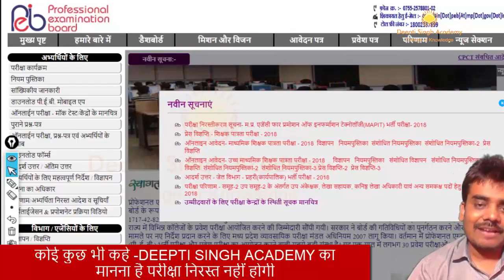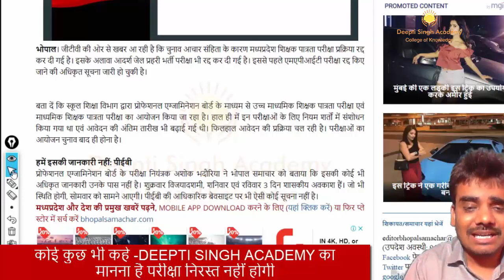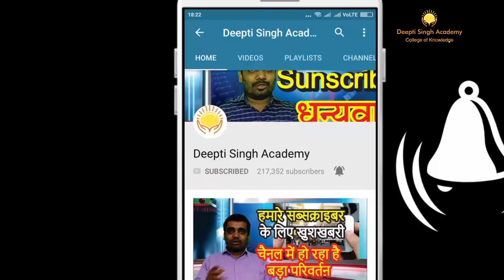M.P. शिक्षक परीक्षा PEB ने जारी किया बयान M.P.shikshak bharti Cancellation News M.P.Teacher vacancy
परीक्षा निरासिकरण को लेकर PEB ने दिया बयान
m.p. teacher Examination Cancellation Notice in news paper
जानिए क्या कहा PEB ने

कूपन कोड -DEEOCTB50

M.P. TEACHER  Examination Cancellation Notice

SHISKAHK BHARTI CANCLE HONE KI NEWS

उच्च माध्यमिक शिक्षक पात्रता परीक्षा - 2018     विज्ञापन   नियमपुस्तिका   संशोधित विज्ञापन   संशोधित नियमपुस्तिका  प्रेस विज्ञप्ति  संशोधित नियमपुस्तिका-2
Middle School Teacher Eligibility Test - 2018   Advertisement  Rulebook  Revised Rulebook
High School Teacher Eligibility Test - 2018     Advertisement  Rulebook    Revised Advertisement   Revised Rulebook  Press Note Revised Rulebook-2

PEB UPDATED  Rule Book of M.P. Teacher Eligibility Test - 2018
ON PEB website

FOR MORE...